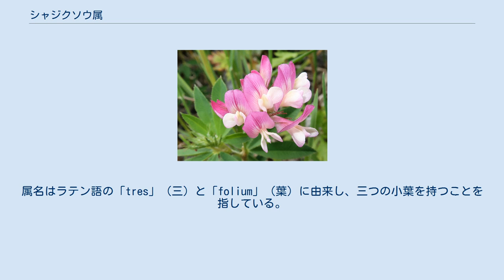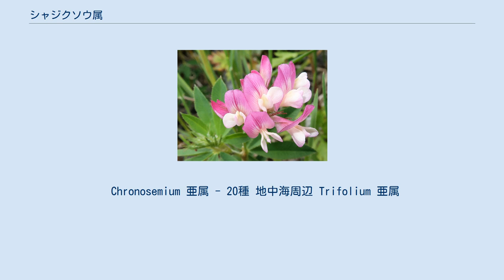シャジクソウ属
シャジクソウ属（車軸草属、トリフォリウム属、Trifolium）はマメ亜科の属の一つ。
英語ではクローバー（Clover）と総称される。
約260種が全世界に分布する。
シャジクソウ属の多様性は北半球において最も高いが、南アメリカやアフリカにも多くの種が分布している。
 茎は地を這うように長くのび、葉は三小葉。
希に四、五および七小葉のものがある。
高さ5-20cmほどの花柄の先に長さ1cmほどの小さな蝶形の花を密集して咲かせ球状の花序をつくる。
花の色は白、黄色、ピンク、紅色など。
一年草、二年草、または多年草である。
属名はラテン語の「tres」（三）と「folium」（葉）に由来し、三つの小葉を持つことを指している。
 和名の「ツメクサ」の由来は、江戸時代にオランダから輸入されたガラス器の梱包の際に本草が詰め物として使われていたことから「詰草」と呼ばれるようになった。
 重要な蜜源植物であり、クローバーの蜂蜜は世界で最も生産量が多い。
葉は茹でて食用にすることもできる。
花穂は強壮剤、痛風の体質改善薬などとして用いられていた。
解熱・鎮痛効果もあると言われている。
 アイルランドでは三つ葉のクローバーなどがシャムロックと呼ばれ、国の象徴として用いられており、例えばアイルランドの国営航空であるエアリンガスは尾翼にシャムロックのマークを付けているが、厳密にはシャムロックはクローバーのみを指すものではない。
 また、あるジンクスに「五つ葉のクローバーは金銭面の幸運」「二つ葉のクローバーを見つけると不幸が訪れる」というものがある。
 四つ葉のクローバー いわゆるクローバーは三つ葉、つまり三出複葉が標準であるが、希に四つ葉のものが現れ、それには様々な言い伝えがある。
このことについては四つ葉のクローバーの項を参照。
また更に少ないが四つ葉以上のものも生じる例があり、それについてもその項を参照。
 日本に分布する在来種はシャジクソウのみであるが、シロツメクサをはじめとする多くの種が牧草、園芸、緑肥などの目的で導入され、帰化植物となった種類も多い。
 約260種が属し、次の亜属・節に分類されている。
 Chronosemium 亜属 - 20種 地中海周辺 Trifolium 亜属